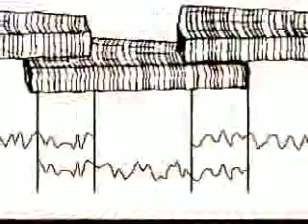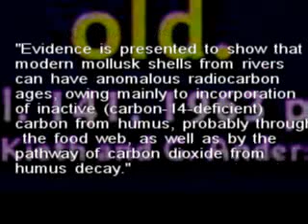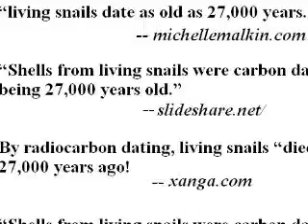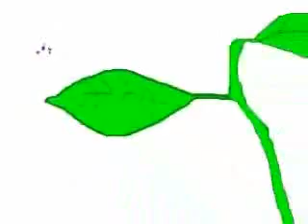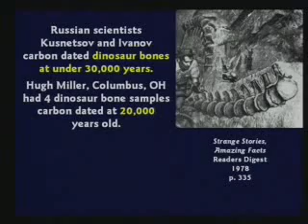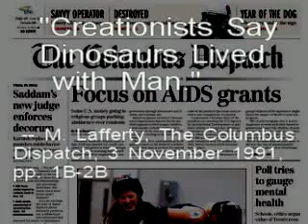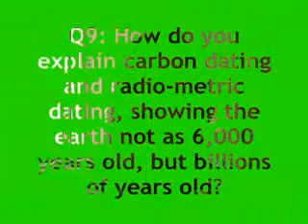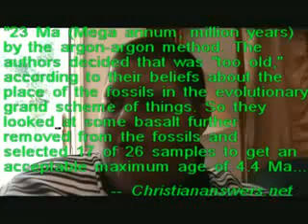Carbon dating doesn't work debunked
The credit for this video belongs to  Potholer54debunks also known as potholer54. Great job.